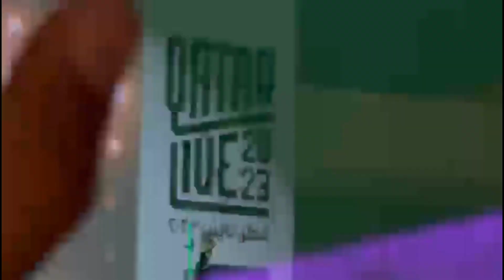Akon | Live Concert by Akon Qatar Lusail City 2023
Live Concert by Akon Qatar Lusail 🇶🇦